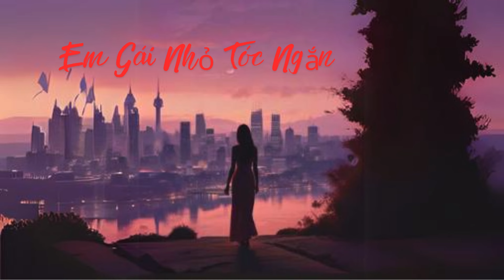Em Gái Nhỏ Tóc Ngắn # Sáng Tác: Vân Khúc # Rock and Roll